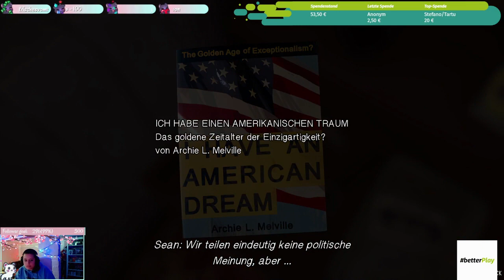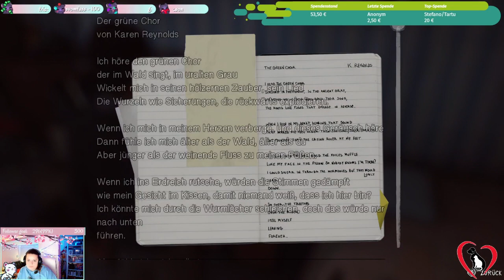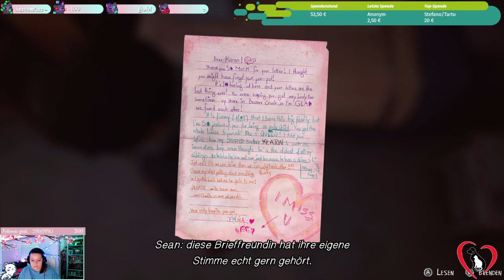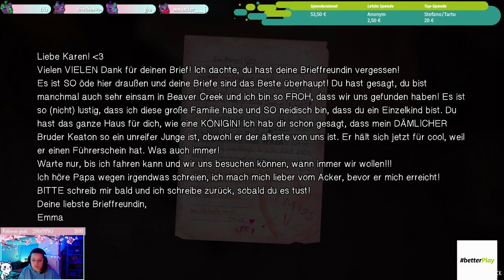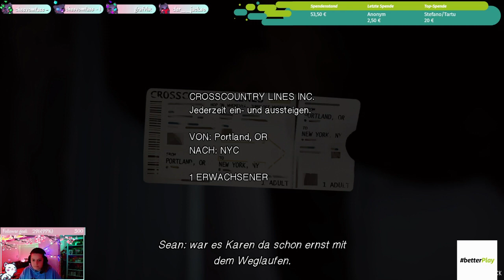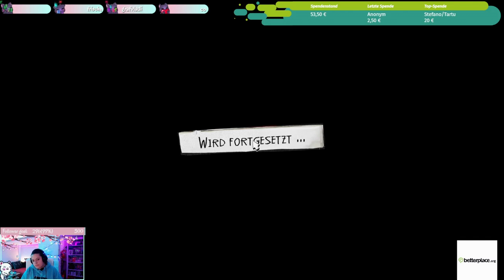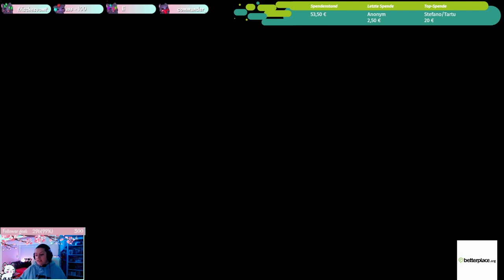Alles wieder auf Anfang - Life is Strange 2 - STREAM WIEDERHOLUNG - 12 - GERMAN